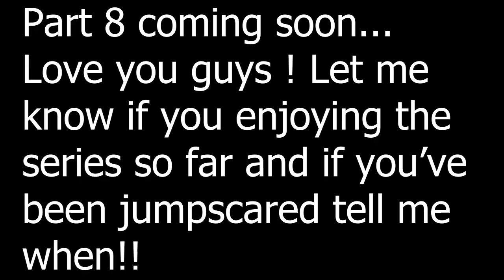Outlast Part 7! Squeal at 18:43 and you start over !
love u guys enjoy watch alone in the dark if possible
winners only